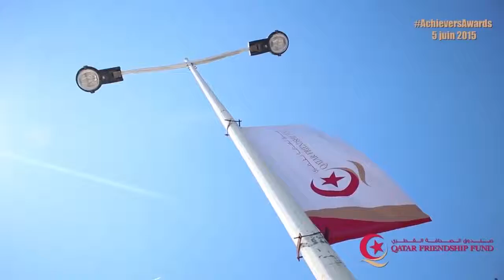Couverture vidéo live de l'event QFF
couverture réalisée le 5 juin 2015 pour la cérémonie achivers awrads en partenariat avec label Memac Ogilvy